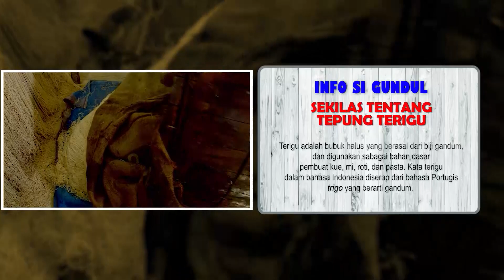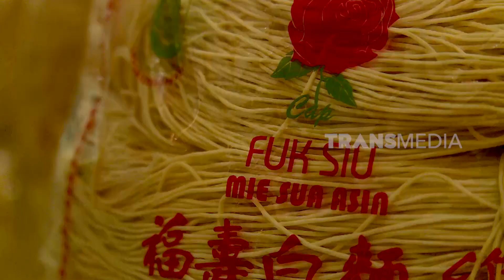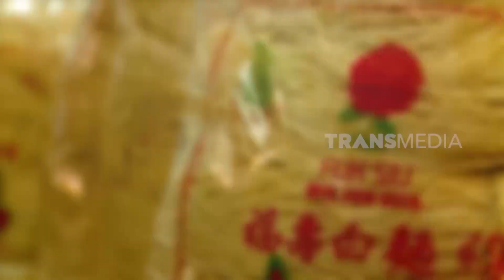MI SUA ASIN KHAS SINGKAWANG | JEJAK SI GUNDUL (26/11/23)